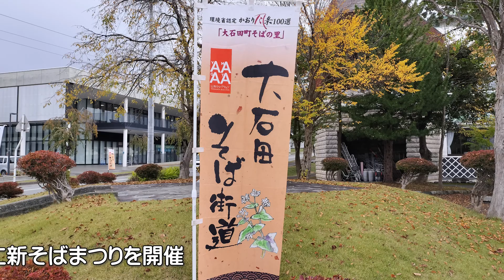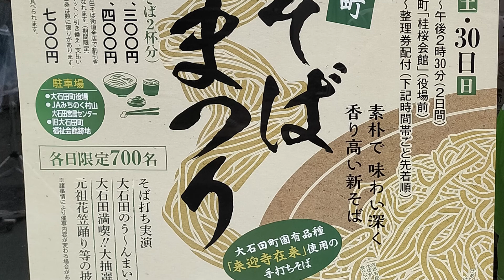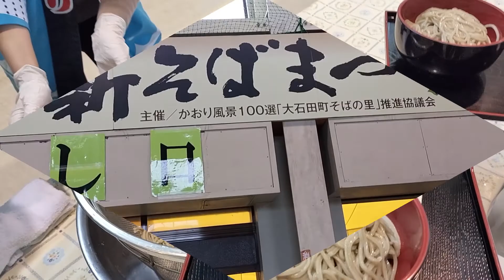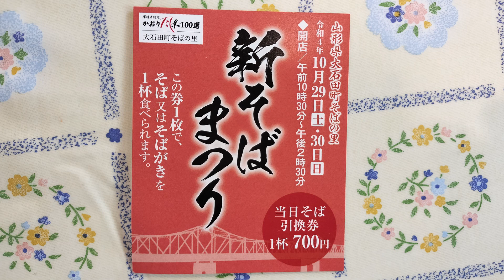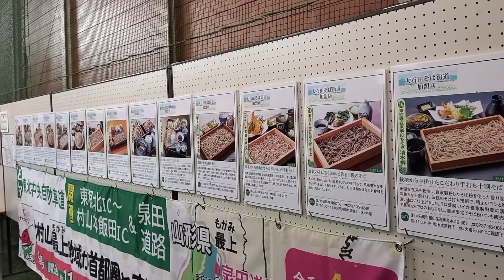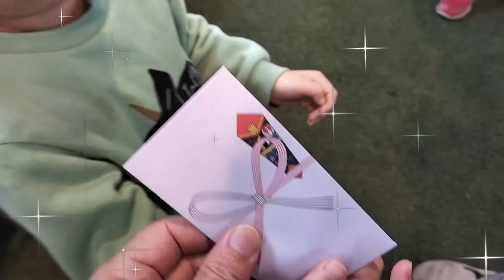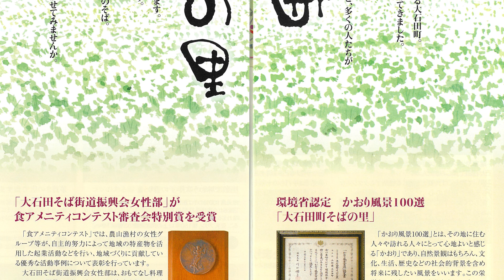大石田町《新そばまつり》🥢そばの里【山形県大石田町】そば街道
3年振りに開催(*^▽^*)
この日のスケジュールは、9：30受付開始して12時までの券をゲットし、
その間に10:30開店の『きよ』でそばを食べて、帰ってきてから食べる作戦ですｗ
見事達成出来ました♪(*^▽^*)どんだけ蕎麦好きｗ

【無料フリーBGM】切ないケルト曲「Nostalgic Jig」